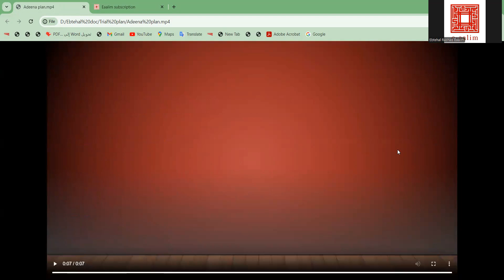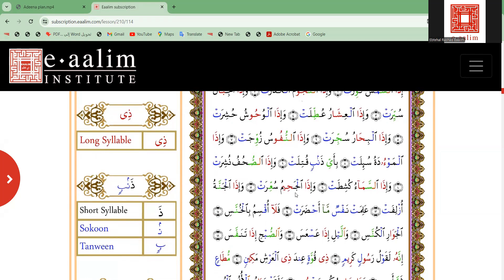Learn Quran Online "at-Takwir Ayat 1 to 13 "Adeena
🔊 Our Services
- Go for 2 trials for free without money